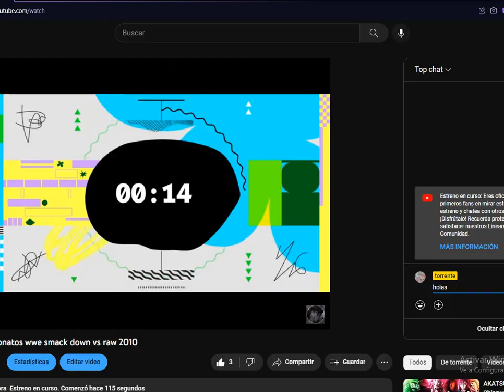A si termine el road tho wrestlemania de john cena en smack down vs raw 2009